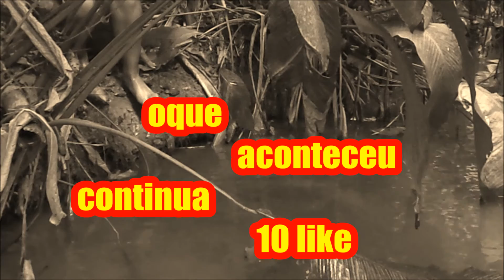RAFAEL GAMER BR#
facebook: Rafael pro Rc

GRUPO DOS ESCRITOS WHATSAPP
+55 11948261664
escreva-se no canal para mais conteudo

+compartilhem!!!
+comentem!!!